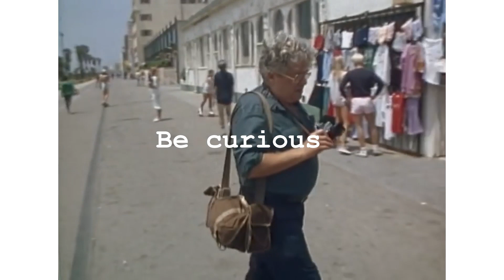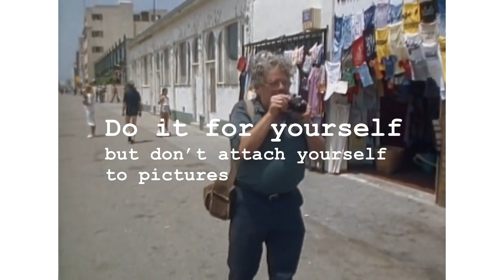3 Lessons by Garry Winogrand (Street & documentary photography)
Hey guys, today I would like to present to you 3 Lessons by great documentary photographer Garry Winogrand. Garry  was an American photographer from New York active in 60` and 70`. His drive and motivation for documenting life was out of this world. Photographic style of Garry is truly present in modern day Street photography more than ever, but slowly being replaced by aesthetic visuals. Hopefully your photography will be refreshed by Garry`s humor, capability of seeing and his joy for creation.

“Frame in terms of what you want to have in the picture, not about making a nice picture, that anybody can do.”
-- Garry Winogrand

Do you like Garry`s photographs?